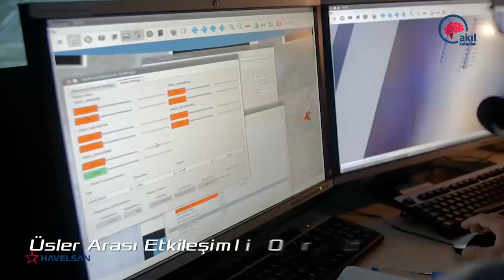Milli Muharip Uçak Yapay Zekası'nda Pekiştirmeli öğrenme: Dr. Oktay Altun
Akıl Katanların bu bölümünde Karatay Üniversitesi Öğretim Görevlisi Dr. Oktay Altun, Tolga Özbek’in sorularını yanıtladı. Başta Milli Muharip Uçak olmak üzere HAVELSAN ve Karatay Üniversitesi hangi çalışmaları yapıyor? Yapay Zeka’da Pekiştirmeli Öğrenme Savunma Sanayii Projeleri’ne etkileri neler?
00:00 - 01:26 Giriş
01:27 - 03:26 Yapay Zeka’da Pekiştirmeli Öğrenme nedir?
03:27 - 06:05 Yapay zekaya sahip kuvvetler nedir?
06:06 - 08:17 HAVELSAN ile Karatay Üniversitesi nasıl bir iş birliği yapıyor?
08:17 - 11:21 Yapay Zeka nasıl pekiştirmeli öğrenme ile bir arada?
11:22 - 14:07 HAVELSAN ile projenin ikinci aşaması olacak mı?
14:08 - 18:29 Gelecek savaş uçaklarında yapay zeka nasıl bir rol oynayacak?
18:30 - 20:51 Yapay Zeka savunma dışında hangi alanlarda yoğun olarak kullanılıyor?
20:52 -  22:58 HAVELSAN neden Karatay Üniversitesi’ni seçti?
22:59 - 24:55 İçinde bulunduğumuz AKİTEK’i anlatır mısınız?
24:56 27:06 Dr. Oktay Altun ne zaman yapay zeka ile çalışma yapmaya başladı?
27:07 - 28:31 Yapay Zeka gelecekte pilotların yerini alacak mı?
28:32 30:40 Gençlerimize önerileriniz neler?
30:41 - 32:06 Yapay zeka konusunda ülkemizi nasıl buluyorsunuz?
32:07 - 37:46 Öğrenciler için bu tür çalışmaların yararı nedir?
37:48 Aklımda kalanlar